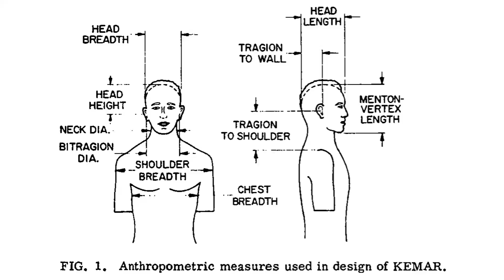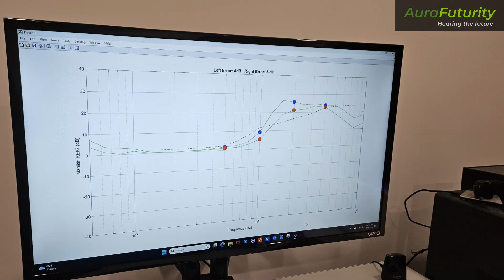Hearing Moment With Andy: Hearing Aids Are For Dummies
Hearing aids are for dummies. With thanks to HearAdvisor, I explain why in this 4-minute episode of Hearing Moment With Andy.

Thanks to my co-stars Andrew Sabin, Steve Taddei, KEMAR from GRAS Sound & Vibration, and CARL van Gogh from AHead Simulations, as well as to Finnur Pind of Treble Technologies for permission to use his simulation.

Also a cameo by the graphic novella "Medicare Hearing Policy: A Path Forward" by Frank Lin et al of Johns Hopkins Cochlear Center for Hearing and Public Health.